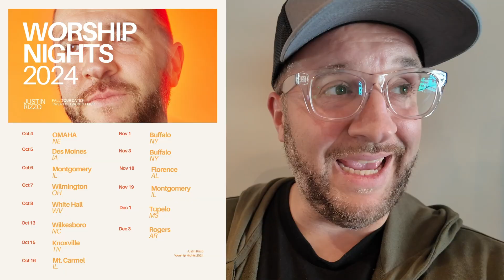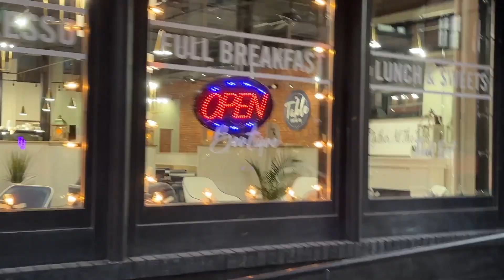Justin Rizzo - EP 10 Making a Musical [10 Weeks from show]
This December I'm producing a Christmas Musical I wrote called One Found Worthy. Excited to bring you along the journey with these video updates.

The "Rizzcast" explores the intricate life of being an entrepreneur and creative, while encouraging the pursuit of passions and dreams from a Biblical worldview.

00:00 Introduction
00:16 Fundraising meeting
00:23 Post meeting gratitude
1:03 Family and artist photos
1:08 The best start to the day
1:10 Another fundraising meeting
1:24 Post meeting reaction
1:41 Headed out on tour
2:17 Somewhere in Kansas
2:26 Coffee stop #1
3:08 Morning workout
3:22 Coffee stop #2

Justin Rizzo is a worship leader, songwriter, and filmmaker based in the Midwest, USA. He is passionate about authentic worship and creativity, focused on bringing glory to Jesus and surrendering our lives to Him. Justin also dedicates himself to raising up and coaching worship leaders and creatives of all types, nurturing their growth and success. In addition, he owns Firelight Creative, a production company that has produced multiple award-winning musicals and films, and hosts gatherings for creatives both online and in person. Justin travels extensively to lead worship and speak at events worldwide.